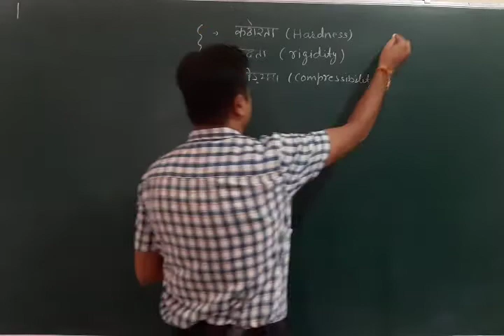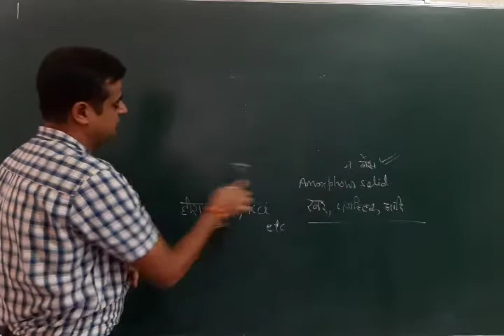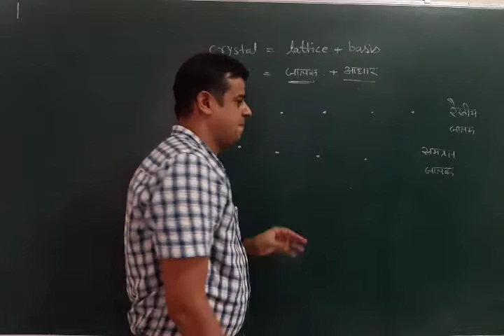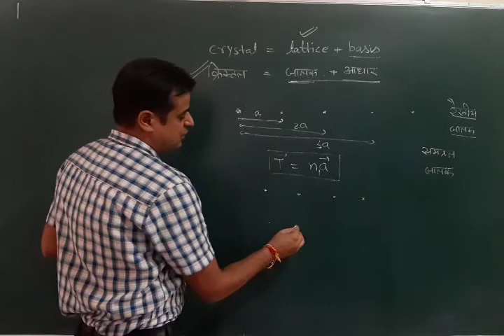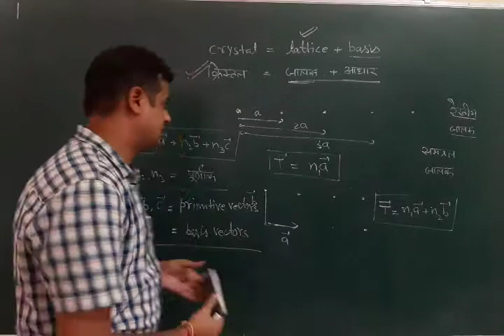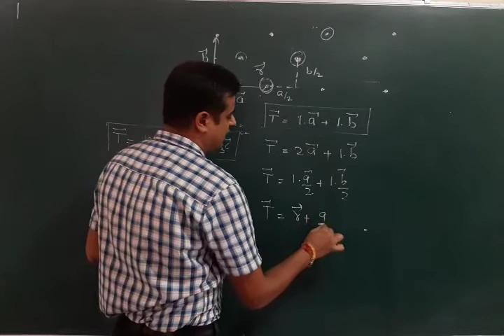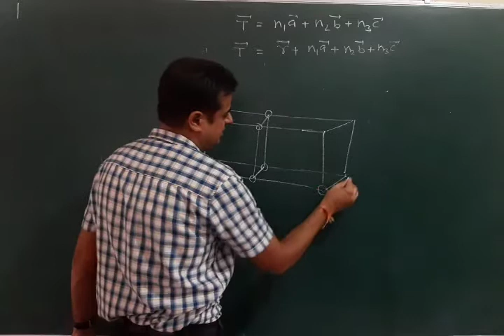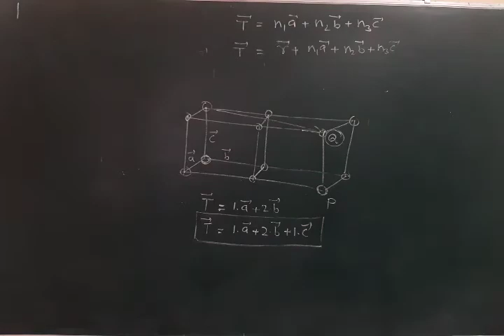Crystal structure part-1 By Sandeep Sharma